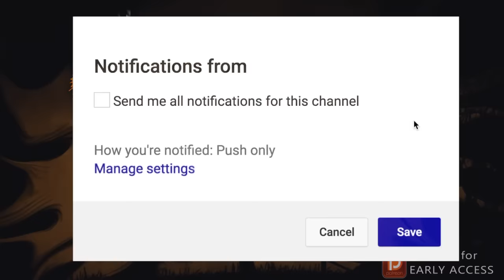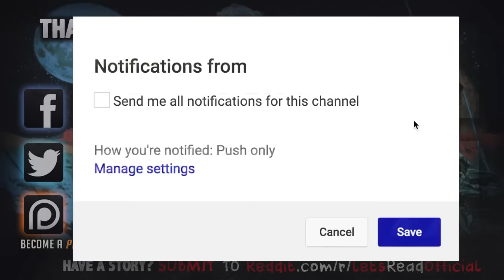7 True Creepy Halloween Horror Stories (Vol. 4) | 2018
Halloween is a holiday meant for cheap thrills and laughter. These unfortunate seven souls may have found the true meaning behind the most horrifying day of the year...

Pre-order Eric Kuhn's"Five Reasons You'll Lose Sleep Tonight"

PODCAST! ►

🕓 TIME STAMPS:
Story 1►0:28
Story 2►6:41
Story 3►10:57
Story 4►15:17
Story 5►19:28
Story 6►27:14
Story 7►32:19
Eric Kuhn's Story►37:38

7 True Creepy Halloween Horror Stories (Vol. 4) | 2018